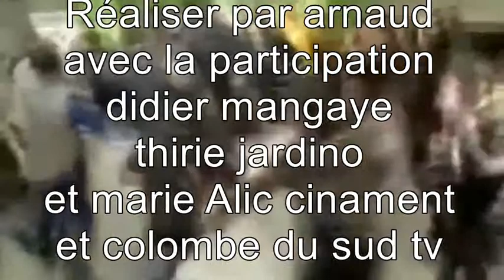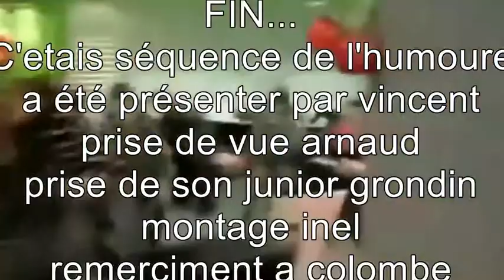Séquences de l'humour